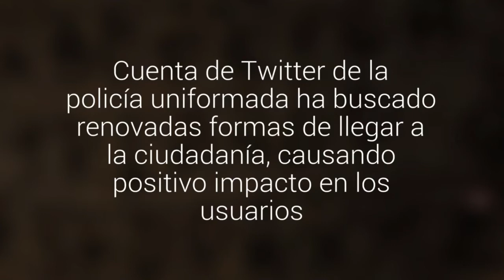Carabineros sorprendió con recomendación al estilo de la serie Stranger Things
Cuenta de Twitter de la policía uniformada ha buscado renovadas formas de llegar a la ciudadanía, causando positivo impacto en los usuarios.